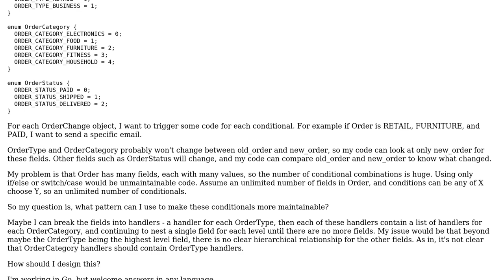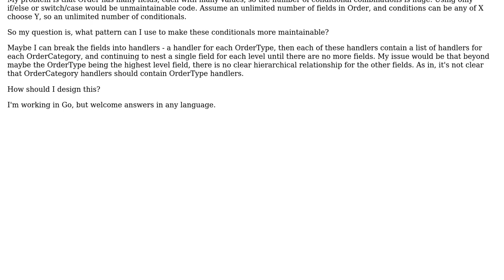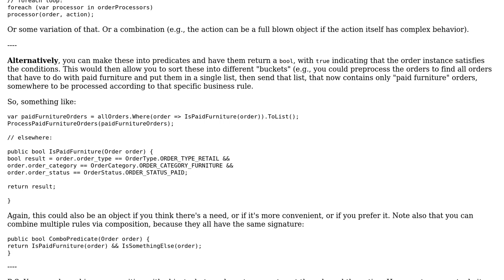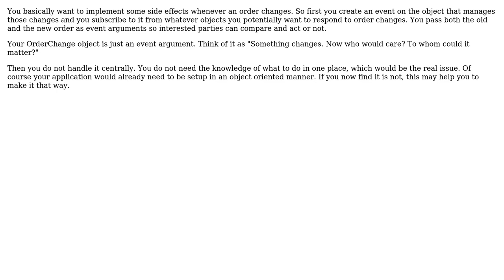Software Engineering: How to structure many complex conditionals on a class? (2 Solutions!!)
Software Engineering: How to structure many complex conditionals on a class?

With thanks & praise to God, and with thanks to the many people who have made this project possible! | Content (except music & images) licensed under CC BY-SA | Music | Images & others | With thanks to user onepiece user Martin Maat user Filip Milovanovic and the Stack Exchange Network Trademarks are property of their respective owners. You are responsible for your own actions.